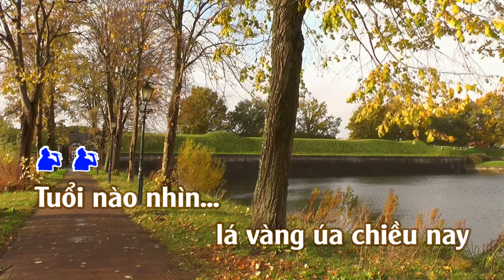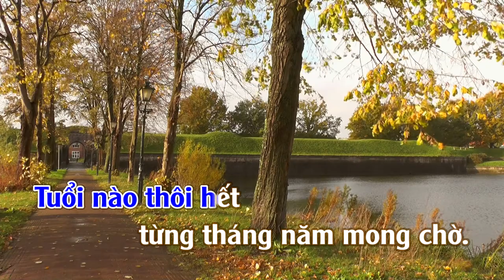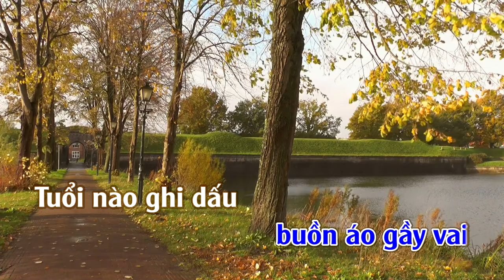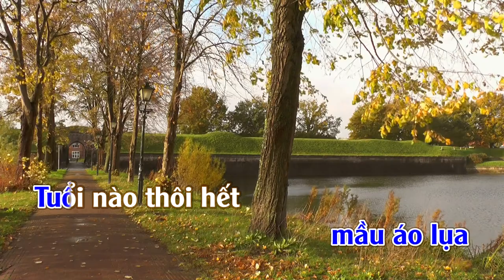Còn Tuổi Nào Cho Em | Karaoke | Tone | Nam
Còn Tuổi Nào Cho Em